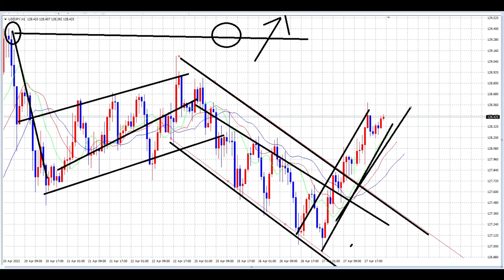【FX】ランダムウォークが始まった！